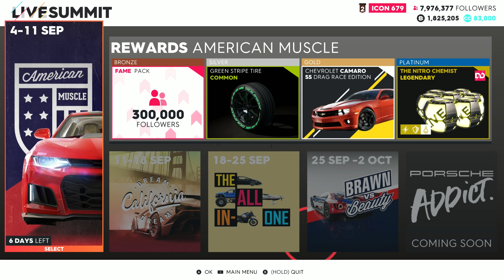PLATINUM RANK in Summit: "American Muscle" - The Crew 2 (All Events / Guide)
The new Summit "American Muscle" in The Crew 2. This is guide for platinum rank and recieving all rewards in this summit. The most difficult event was Drift on muscle car and i don't have set for Demolition Derby. So I think, even you don't have all necessary sets, you still can reach the platinum rank. Good Luck).

If you have any questions, ask me in comments.

You can recieve:
Bronze - 300,000 Followers
Silver - GREEN STRIPES TIRE
Gold - CHEVROLET CAMARO SS 2010 DRAGSTER
Platinum - LEGENDARY SET NITRO (DEMO DERBY)